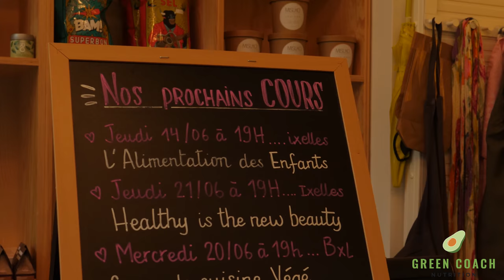Workshops pour particuliers - Green Coach Nutrition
Je m'appelle Myriam Kamouh, coach en nutrition.

Je propose du conseil et de l'accompagnement à toutes les personnes désireuses d'aller vers une alimentation plus saine et naturelle, pour leur santé et leur bien-être. J'organise notamment des workshops en entreprise pour faire découvrir aux collaborateurs de nouvelles notions de nutrition, ainsi que de nouveaux aliments, modes de préparation et d’organisation, qui pourraient bien changer leur quotidien. Cuisiner n’est pas «mission impossible», même avec un emploi du temps surchargé !

Workshops en entreprise - Coaching individuel - Workshops pour particuliers